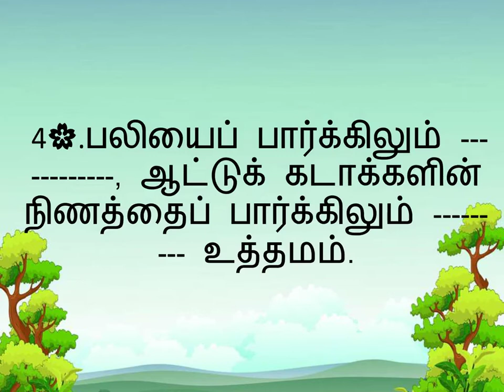Bible Quiz in Tamil ||16 JULY (1 SAMUEL 15)